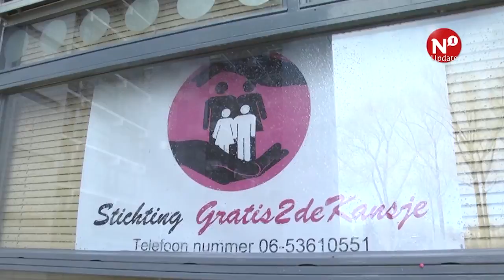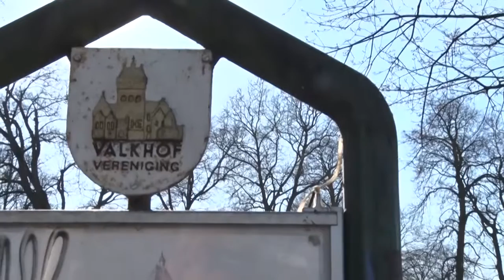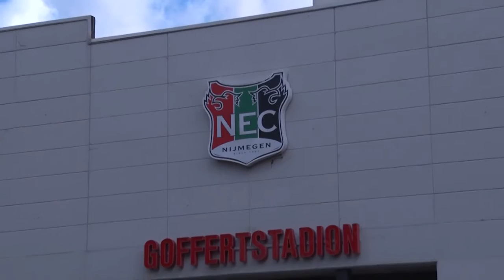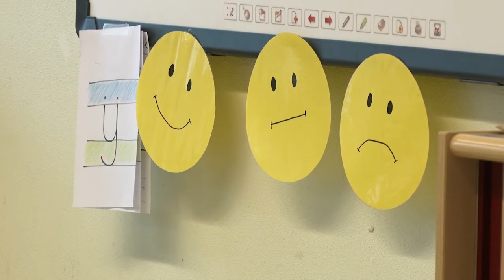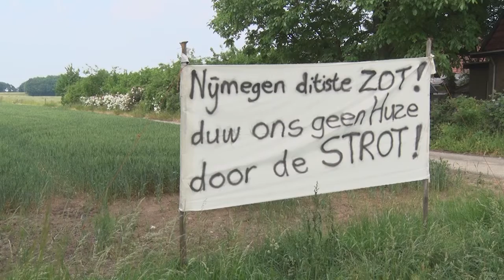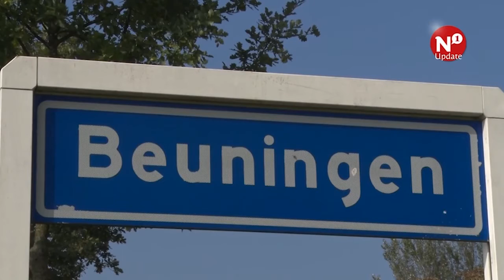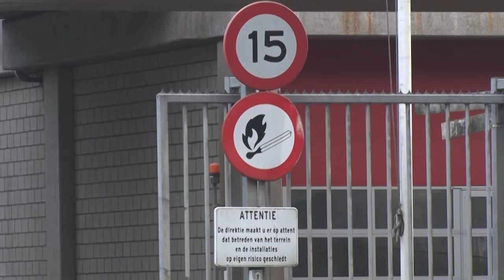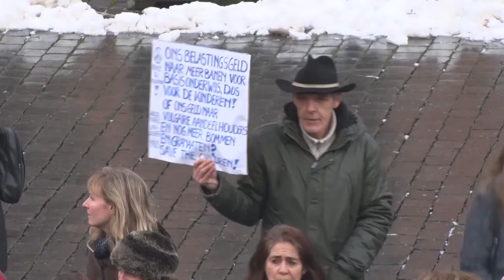RN7 Jaaroverzicht 2017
Wat gebeurde er allemaal in 2017? We blikken nog 1 keer terug!